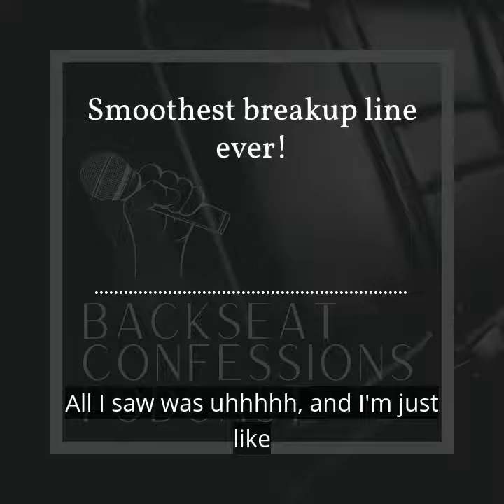story 98 snippet BCP Made by Headliner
Story # 98 - snippet